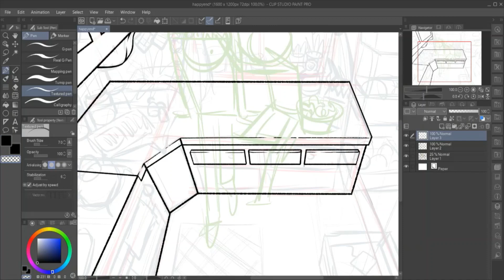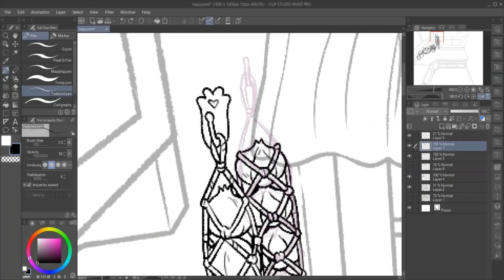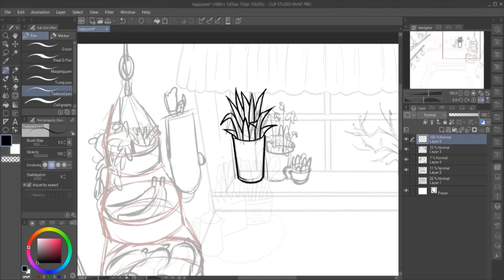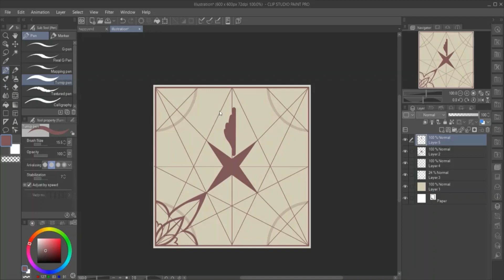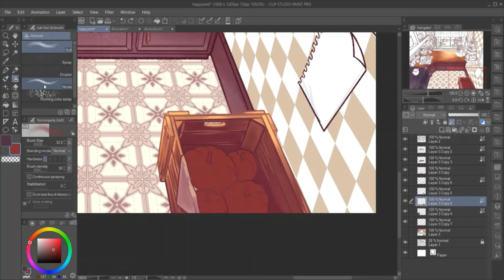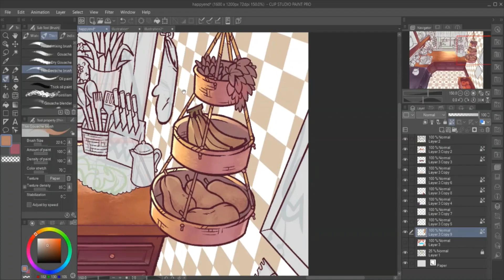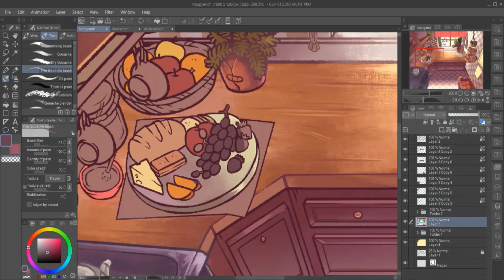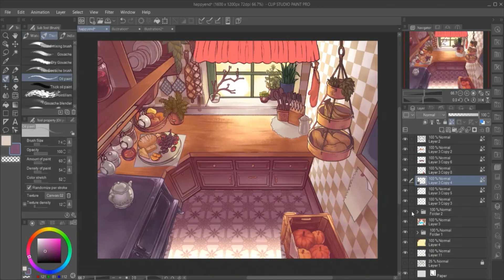Cozy Kitchen [Speedpaint]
Program: Clip Studio Paint PRO, Video Editor
Tools: Wacom Intuos Pro M
Real Time: 7:37:59

in love with a ghost - flowers feat. nori
let's talk till the sun comes up - sad boy with a laptop